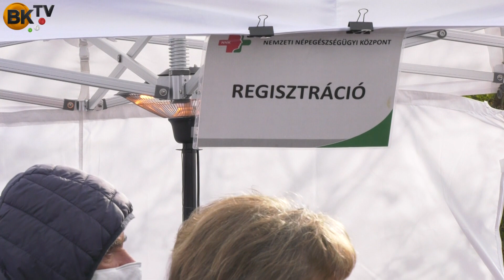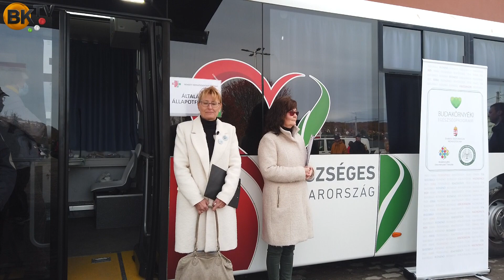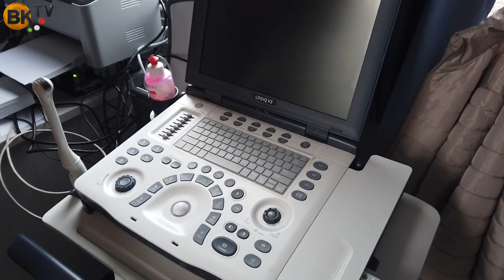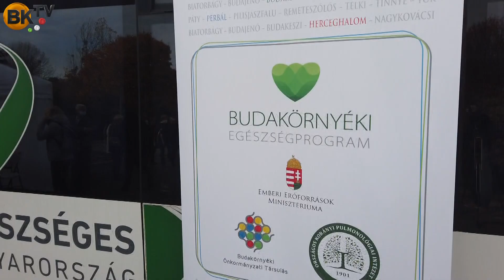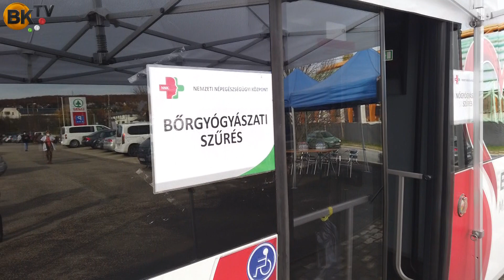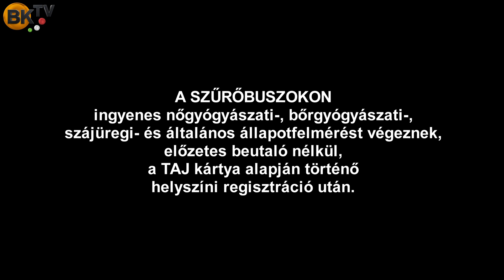Ingyenes szűrőbusz a Buda környéki településeken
Az ingyenes nőgyógyászati-, szájüregi- és általános állapotfelmérést a TAJ kártya alapján történő helyszíni regisztráció után végzik el.
November 5-én, pénteken anyajegyvizsgálat is lesz Budakeszin a Spar parkolójában.

INGYENES szűrőbuszok a BÖT településein 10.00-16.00 óráig:
November 5. (péntek)
Budakeszi és Telki
November 6. (szombat)
Budakeszi  és Páty

November 19. (péntek)
Biatorbágy és Pilisjászfalu
November 20. (szombat)
Biatorbágy és Perbál

November 26. (péntek)
Budajenő és Tinnye
November 27. (szombat)
Nagykovácsi és Herceghalom